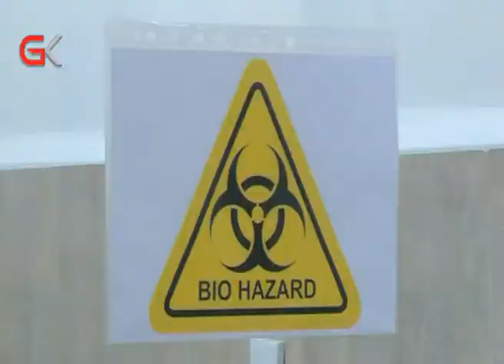دەستەی كوردستان بۆ توێژینەوەی زانستی زیاتر لە2 هەزار پشكنینی كۆرۆنای ئەنجامداوە